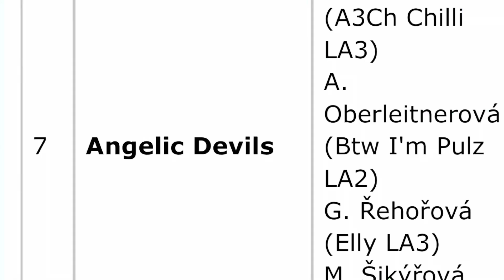Czech National Championship 2023- squad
7/27
Adéla Oberleitnerová + Pulz